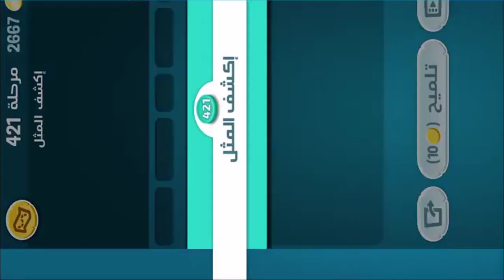كلمات كراش - لعبة تسلية وتحدي مرحلة 421